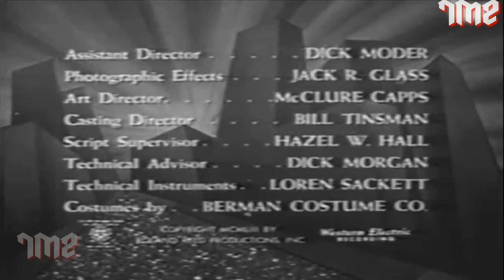Beyond the Moon II Hollywood Sci Fi Adventure Movie I Richard Crane, Scotty Beckett, Sally Mansfield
STORY-
This outer space adventure marked the debut of Rocky Jones and his Space Rangers. Two of Rocky's allies are captured by aliens and brain washed.

Movie Name: Beyond the Moon
Stars: Richard Crane, Scotty Beckett, Sally Mansfield
Director: Hollingsworth Mors